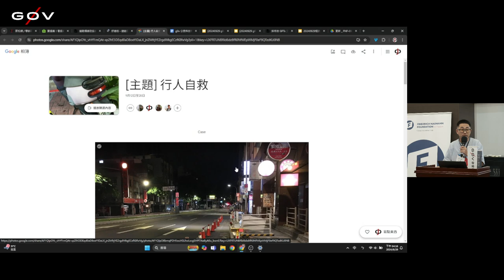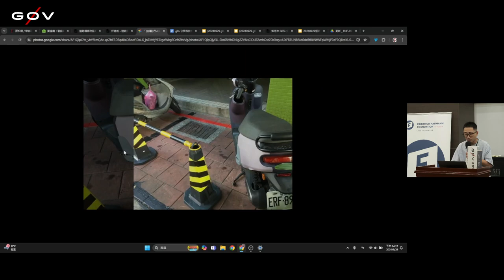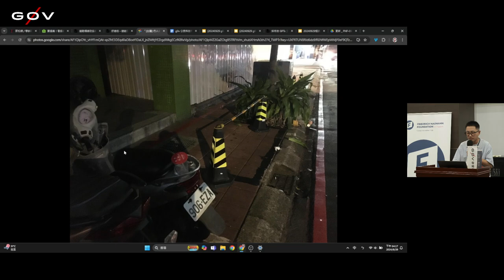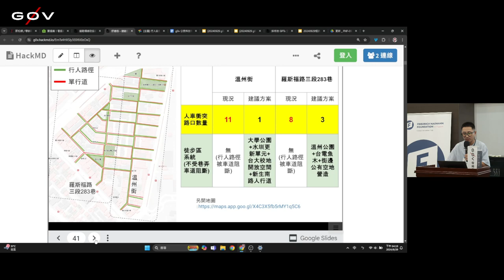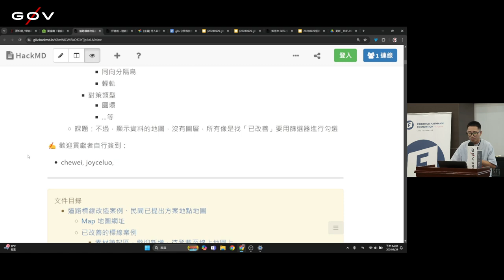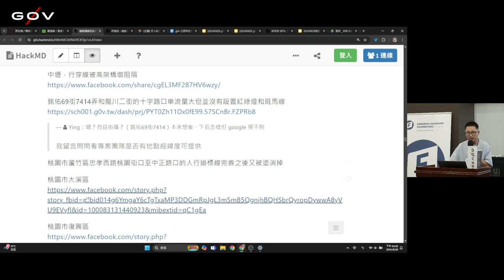g0v tw hackath63n — 成果報告 — 人本交通行動 Humanity Oriented Traffic Environment Action ／ chewei — 公民科技園遊會黑客松